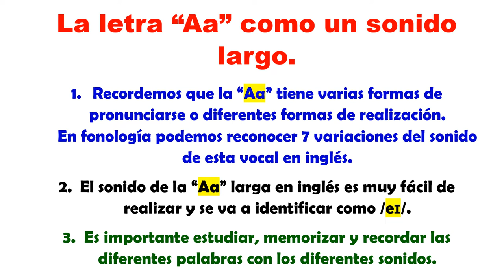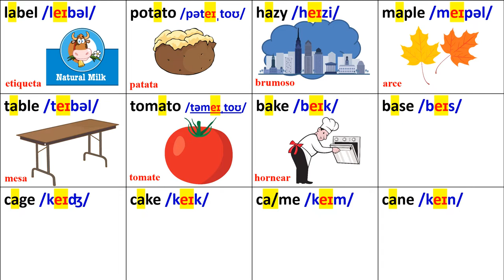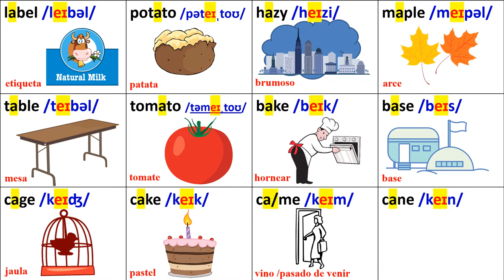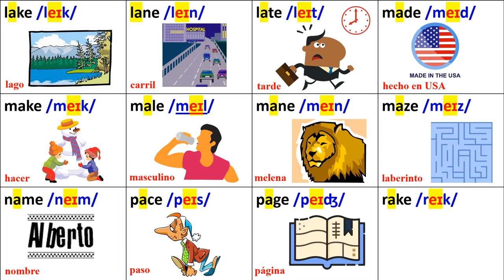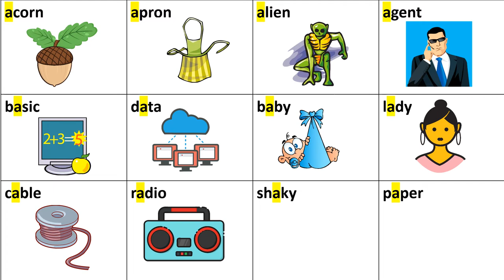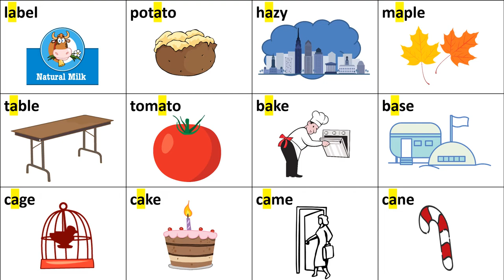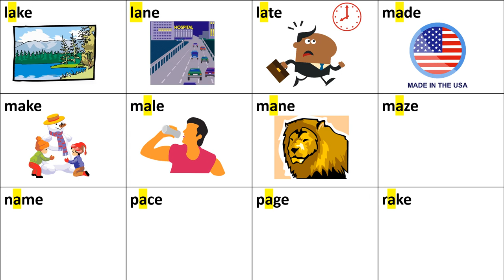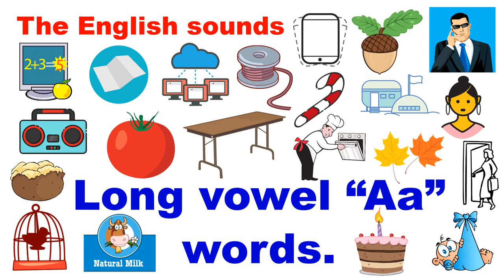SONIDO LARGO DE LA VOCAL "A" / LONG VOWEL SOUND "A"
Hoy vamos a estudiar el sonido largo de la la vocal “A-a” en inglés.  Este video forma parte de nuestra lista de reproducción o “playlist” dedicada al estudio fonológico del inglés.  Esta es una herramienta maravillosa que nos va a facilitar la pronunciación en inglés. Espero que disfruten de todas estas presentaciones.
CANAL DE ESPAÑOL
 Magicalspanish (Youtube)
 @mymagicalspanish (Facebook)
 @JovenLen (Twitter)
 @ingleswithraul (Facebook)
 @inglés_joven (Twitter)